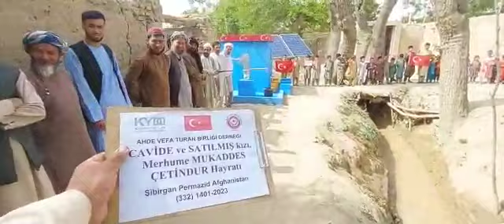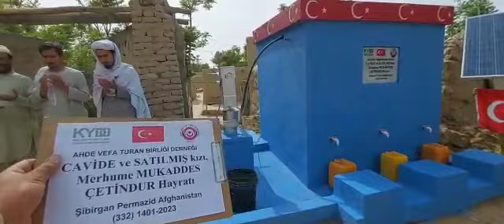29 3 2023 Merhume Cavide Çetindur İçme Suyu hayratı 10